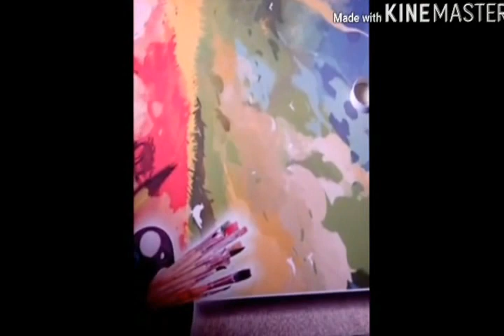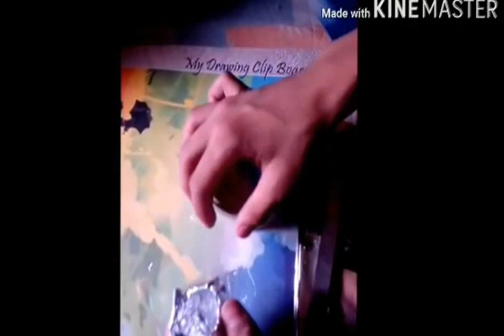Installing light into sctooy dicky !!!!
Hi,
     Fiends
Plz aap muge promot kigiye.